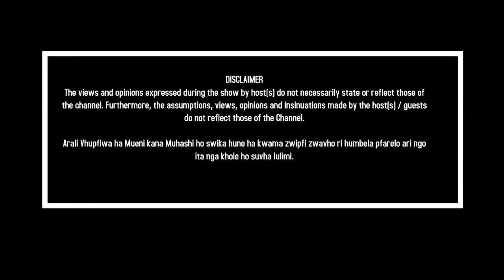Mpho Nefale dancing at Phalaphala fm Birthday Bash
phalaphalafm58 and Phalas was of the hook